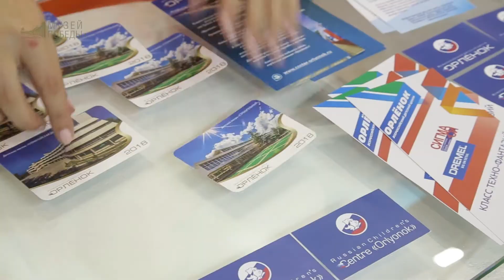ТЕРРИТОРИЯ МУЗЕЯ ПОБЕДЫ РАСШИРИЛАСЬ «ОРЛЕНКОМ»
На Московском международном салоне образования директор Музея Победы Александр Школьник и директор Всероссийского детского центра «Орленок» Александр Джеус 18 апреля подписали соглашение о сотрудничестве, которое открывает новые возможности для использования выставочного потенциала и программ Музея для воспитательной работы прославленного детского лагеря.